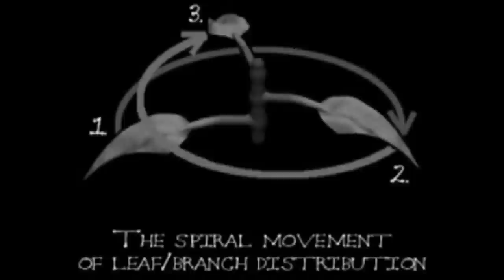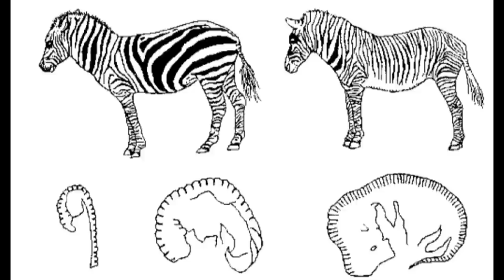Philip Ball - The Self-Made Tapestry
This is a project for the Theory class in IaaC.

All the videos belong to their official owners.